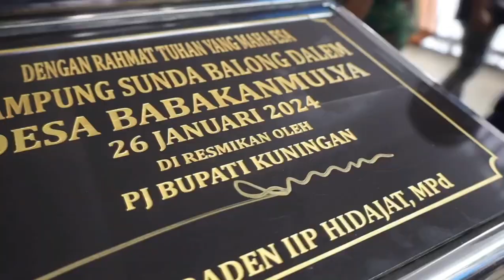Launching Calender Of Event (COE) dan Logo Pariwisata Kabupaten Kuningan 2024 "Kuningan Beu"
Upaya Memperkuat Kuningan sebagai destinasi wisata unggulan di Jawa Barat, Pemerintah Daerah Kabupaten Kuningan melalui Dinas Pemuda, Olahraga dan Pariwisata melaunching Calendar of Event (COE) yang berisi event unggulan yang akan digelar selama Tahun 2024.

Berlangsung di Objek Wisata Balong Dalem Desa Babakanmulya, event tersebut berisikan 23 agenda yang dirancang guna meningkatkan jumlah kunjungan wisata ke Kuningan.

Event tersebut juga memperkenalkan Logo dan Tagline Pariwisata Kuningan yang mengusung tema "Kuningan Beu" yang memiliki arti ayo berwisata ke Kuningan.